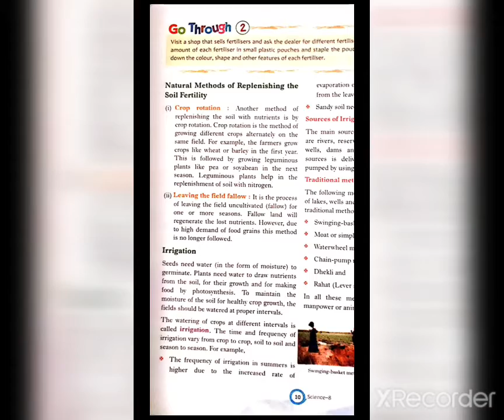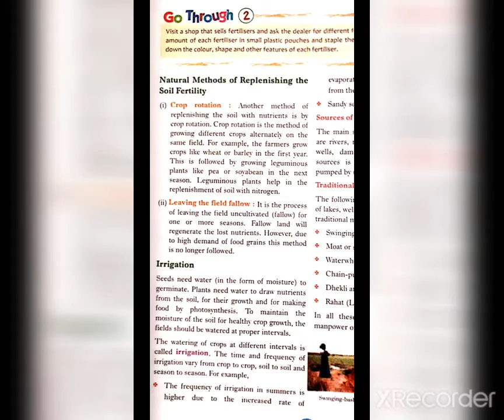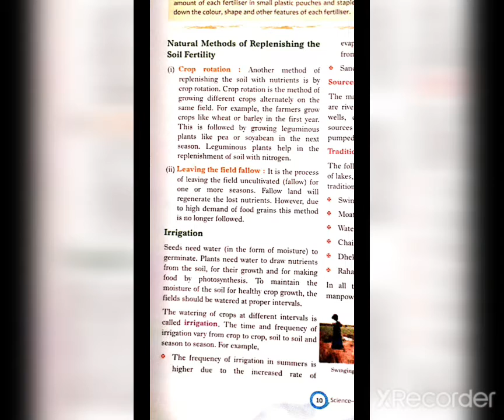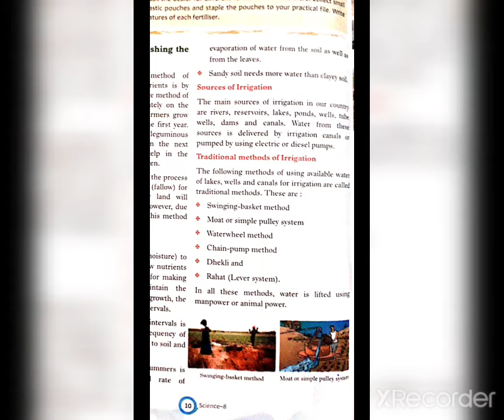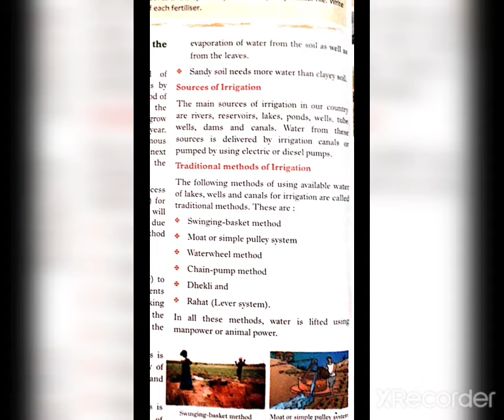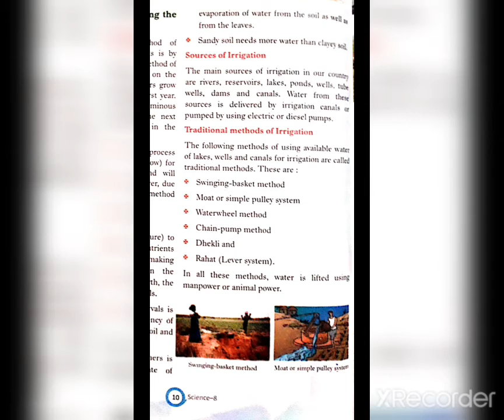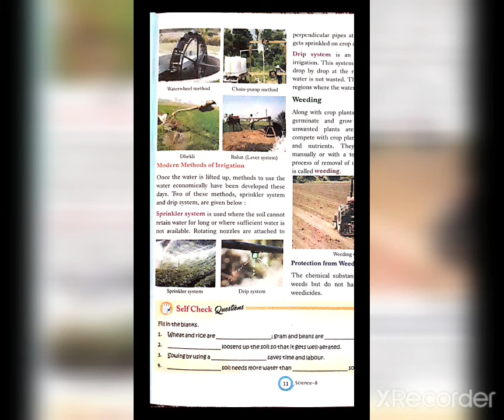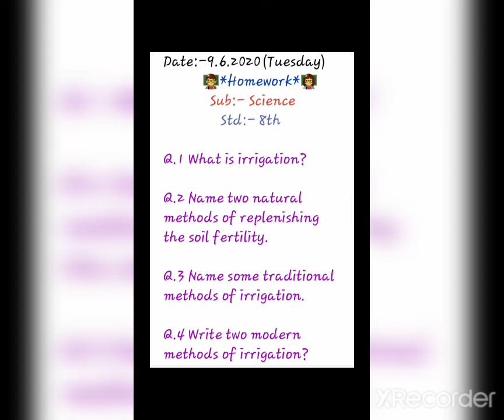CLASS 8, Science, L-1 BY MS. TAIYABA, 09.06-2020